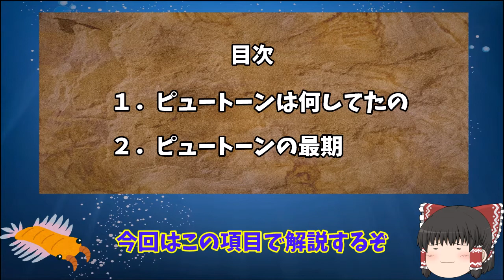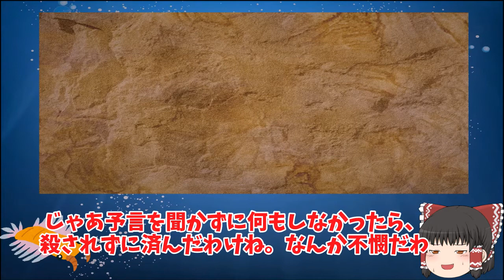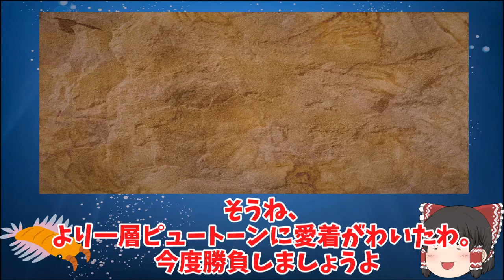【幻獣解説】神託所の守護竜「ピュートーン」【神話】【ゆっくり解説】【ゆっくり茶番】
シャドウバース面白いよね

Twitter始めました。支援絵とかリクエスト待ってます！よろしくお願いします！